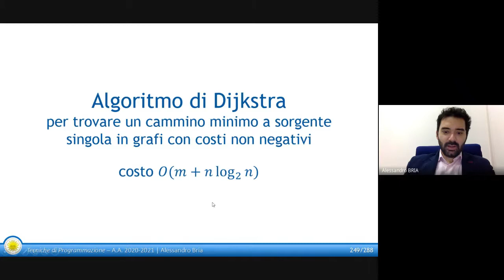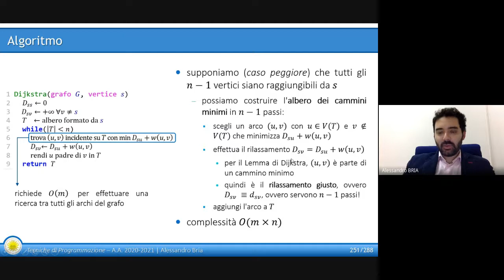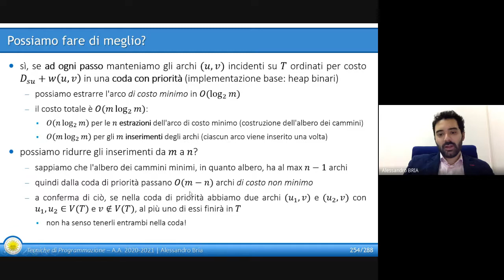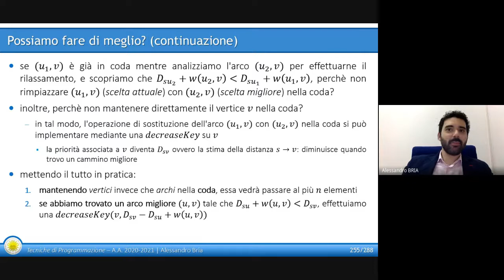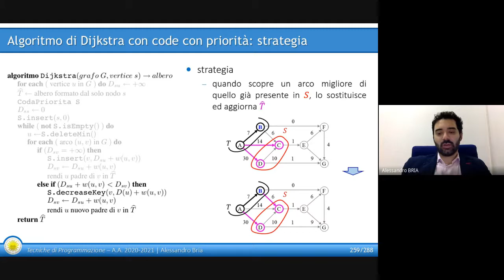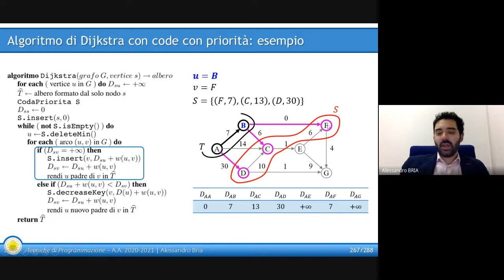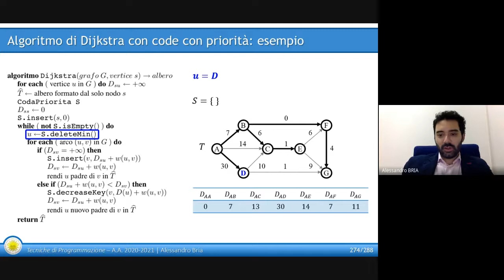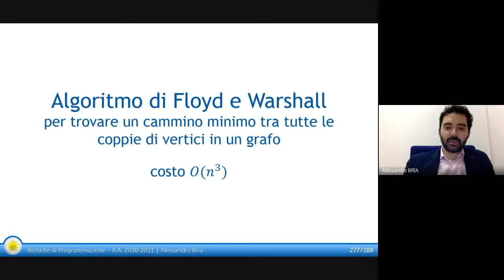Lezione 43 Algoritmo di Dijkstra con code con priorità